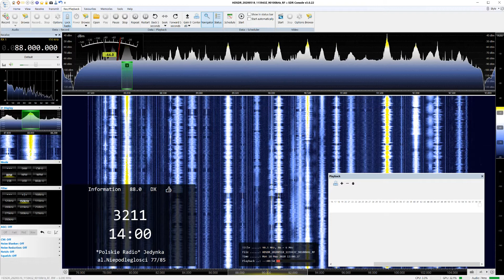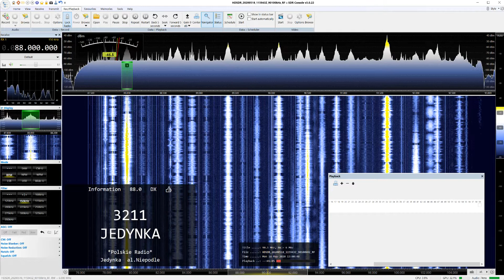PR 1, Krosno, Poland, 88.00MHz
PR 1 was noted on the 18th May during an opening. Top of the hour ID & RDS